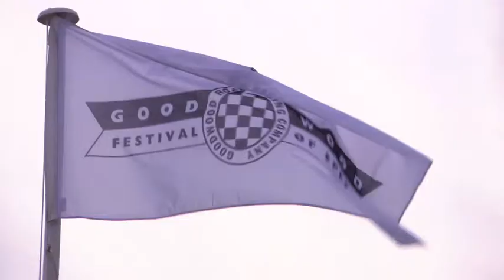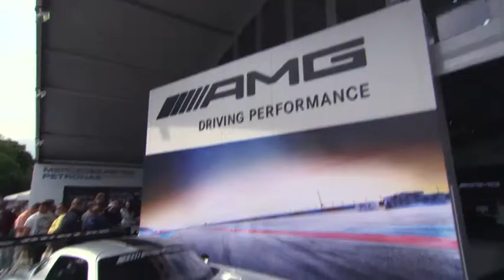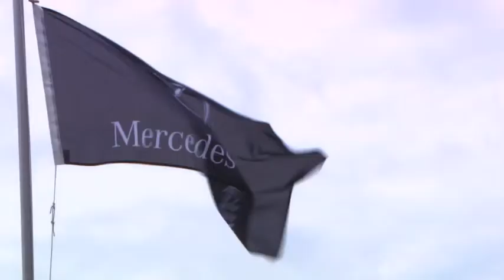Mercedes @ Goodwood Festival of Speed 2014 - Highlights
Mercedes al Goodwood Festival of Speed 2014 - Gli highlights di un weekend all'insegna della vera passione motoristica.